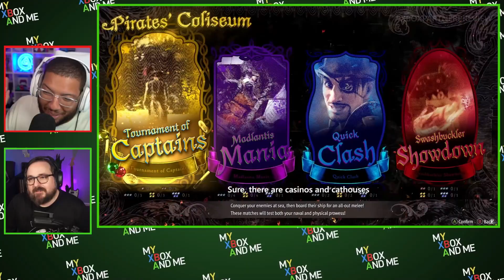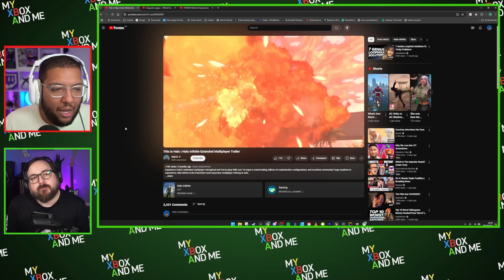WE RATED THE XBOX PARTNER PREVIEW - My Xbox And Me 485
Xbox had a Partner preview and we rated the entire thing! We also talk about a cancelled Halo Battle Royale and... are we getting back into Rainbow 6 Siege?